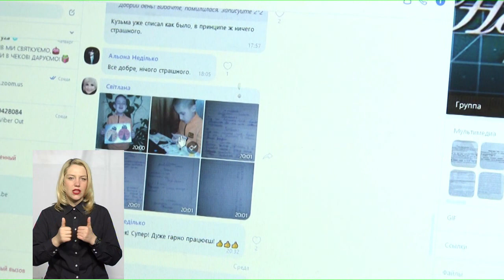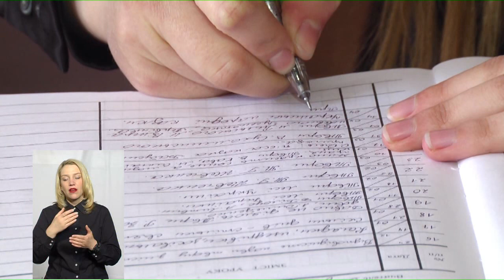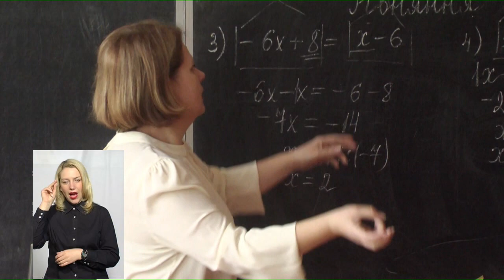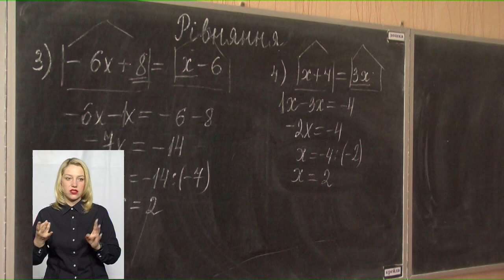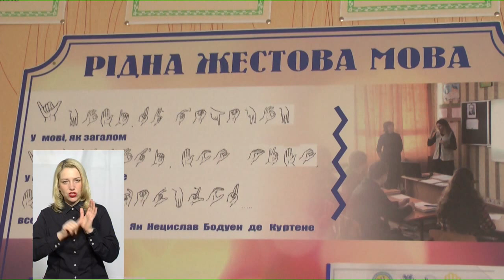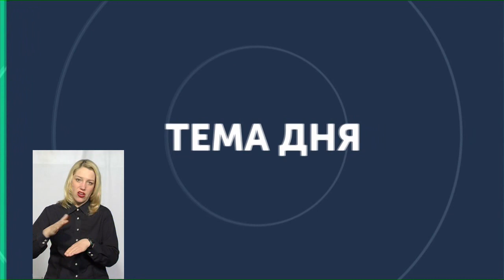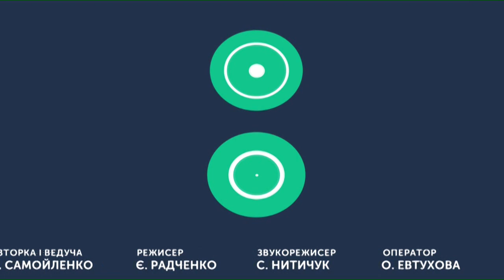ТЕМА ДНЯ 21 05 2020 Дистанційне навчання у спеціальних школах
В області 11 є спеціальних шкіл, де навчаються діти, які, зокрема, мають інтелектуальні порушення та особливі освітні потреби. Не готовими до дистанційної форми навчання виявилися спеціалізовані школи, де навчаються діти з порушенням слуху. Про це Суспільному сказала директорка Хмельницької спеціальної загальноосвітньої школи №33 Галина Воробель.
 Як вчителі проводять уроки для учнів спеціальних шкіл в період карантину?
Спікерка: директорка Хмельницького інклюзивно-рескрсного центру Ольга Рибак